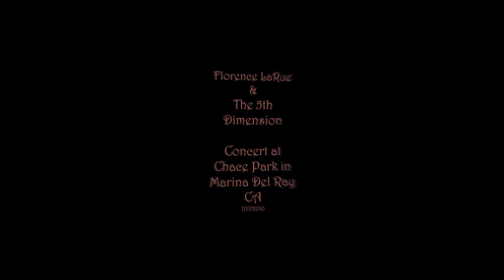Florence LaRue & The 5th Dimension in Concert / "Puppet Man"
On the 17th of this past July 2010, I photographed Florence LaRue and The 5th Dimension in concert at Chace Park in Marina Del Ray CA.
The Group is lead by original Grammy Award Winning group member Florence LaRue who shared singing duties with Marilyn McCoo in the late 60's and seventies. Subsequently taking over the Lead singing and running of the group to this day.
Todays 5th Dimensioners are as good as they get. Along with Florence are Willie Williams, Leonard Tucker, Patrice Morris,, and Floyd Smith.  They all have great voices and interesting stage personalities. Florence is as beautiful and singing as well as ever. After viewing this video, she told me that the voice that was introducing them was that of Dick Clark
Using my images and some exciting new software, (Foto Magico),  I have tried to capture the excitement and vibrancy of the group. I hope you all enjoy viewing this.  Bob Barry